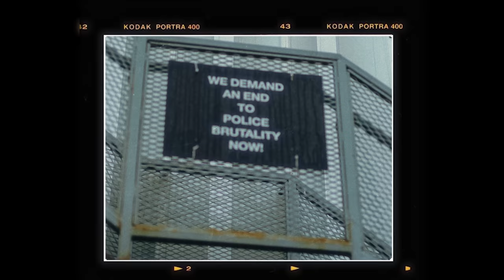Earlly Mac & Imbunlee | Overdue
TheATG Presents Overdue (Official Music Video) Featuring Imbunlee & Early Mac, directed by Rowan Minor